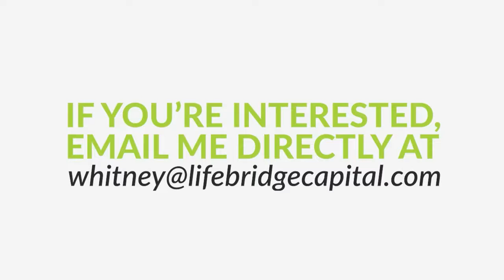Are Commercial Insurance Rates Going Down? | JT Lynch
Our guest, JT Lynch, is a commercial insurance broker with Ramey King insurance. They have specialized in multifamily insurance for over 35 years and are licensed nationwide.

Why do we need commercial insurance brokers? Because brokers are a big help for landlords or business owners who have complicated insurance needs. Today, let’s look into the life of an insurance broker with JT. He talks about the challenges they meet each day and sheds light on how brokers put policies together to give their clients as much coverage as possible for their property. Listen now!